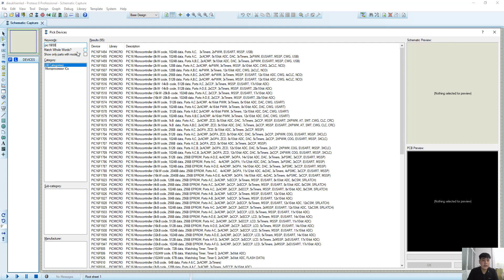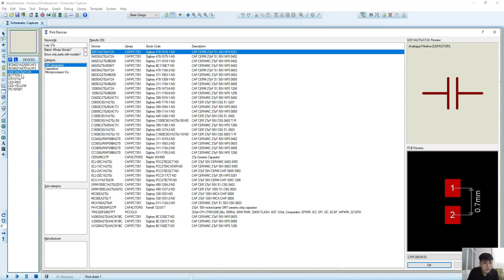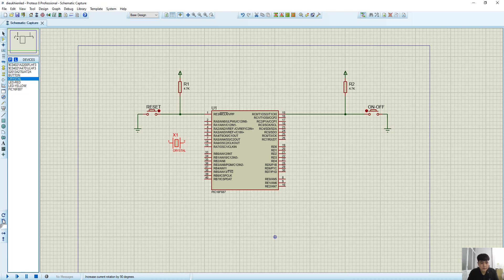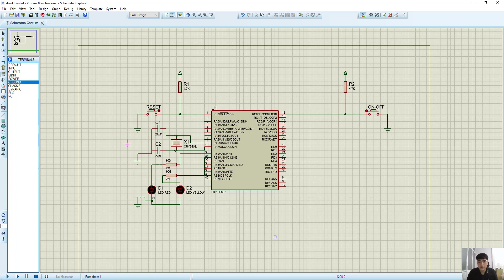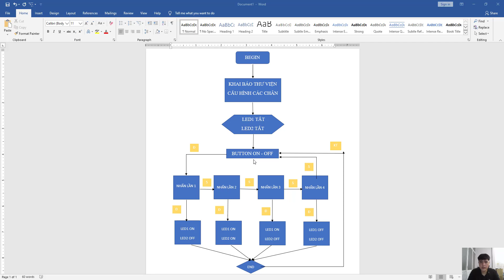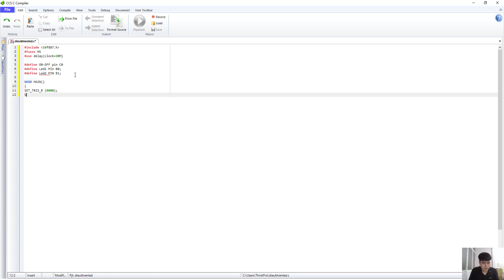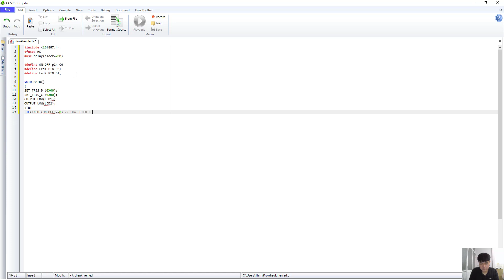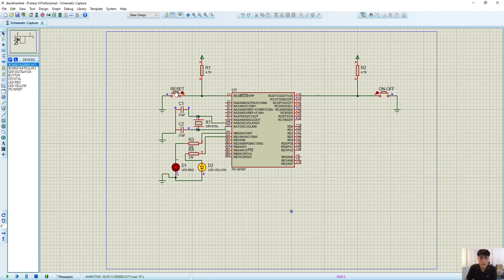Phan Đình Thục - 18146228 - bài tập 2 - Vi xử lý